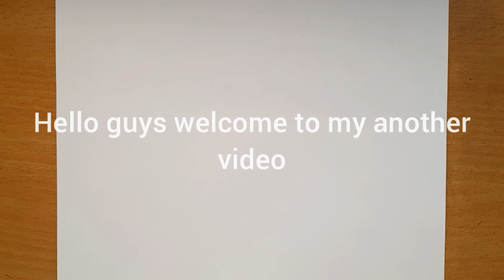Realistic drawing of a girl with graphite pencil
I have used drawing materials 👇

1 Artline pencil HB
2 Artline pencil 2B
3 Artline pencil 4B
4 Camlin Crystalline pencil 4B
5 Sketch pencil 9B
6 Blending stump
7 Mono zero Eraser
8 Brush for Blending
9 white gel pen
10 A4 sheet paper

Thank you so much and please support me.